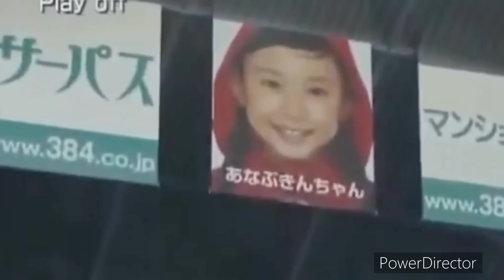【爆肩】外野手の超爆肩レーザービーム集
こんなボールを投げたいぜ